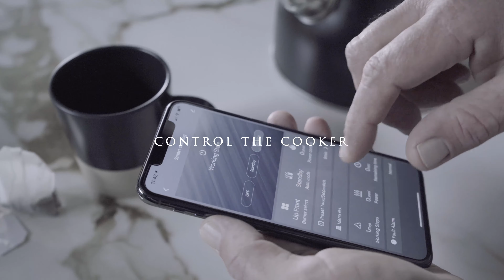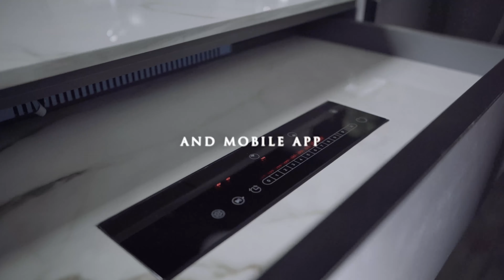InvisaCook Africa - Commercial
Check out the elegance of what Invisacook has to offer to you kitchen and design, with this beautiful video produced by our Partners in South Africa with Studio Masson.